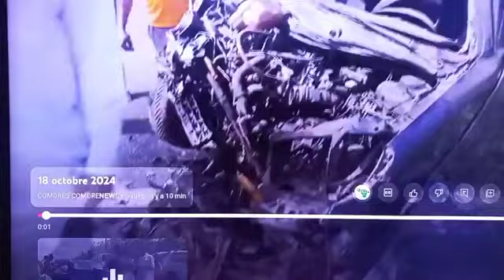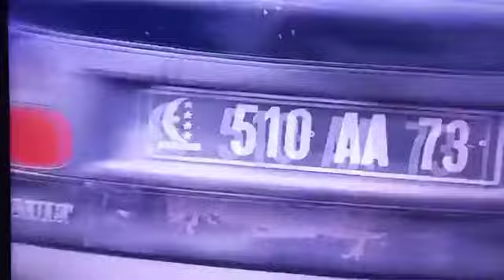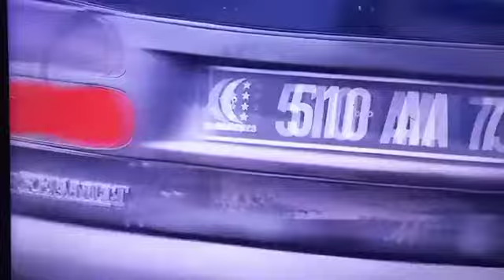KOYAHAFA CHUKRA BO MGU